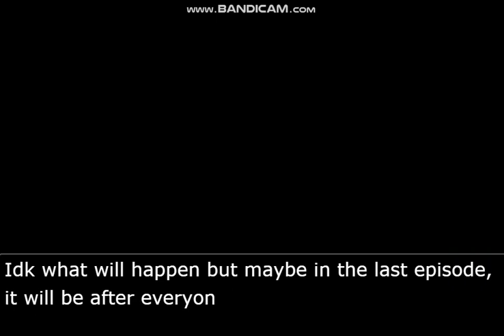We're almost done with the series Mia!